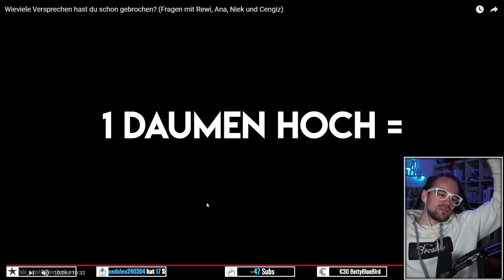Wieviele Versprechen habe ich schon gebrochen? 💥 Broady Reaction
Jeden Montag React-Livestream auf YT & Twitch